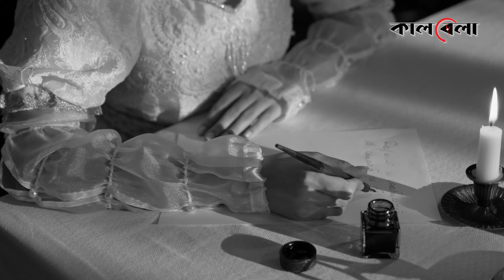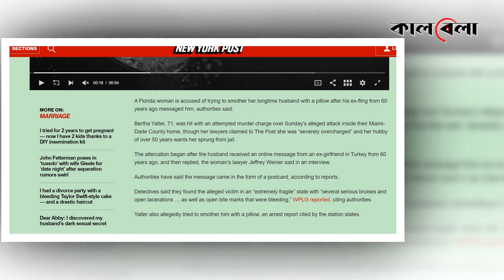৬০ বছর আগের প্রেমিকার চিঠি, রেগে স্বামীকে হ'ত্যা'র চেষ্টা বৃদ্ধার | Lover's letter | Florida | USA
৬০ বছর আগের প্রেমিকার চিঠি, রেগে স্বামীকে হ'ত্যা'র চেষ্টা বৃদ্ধার | Lover's letter | Florida | USA